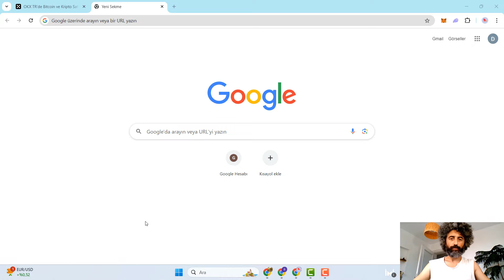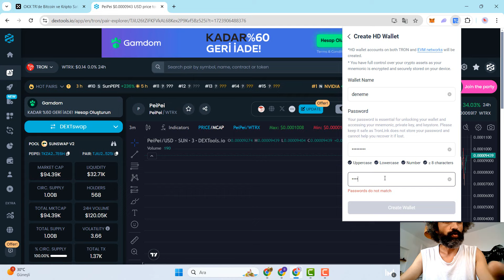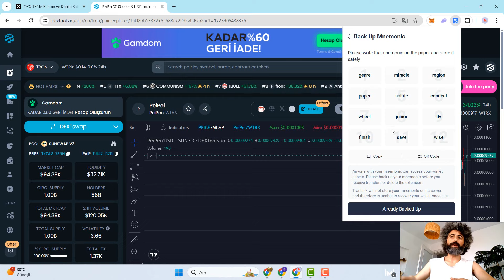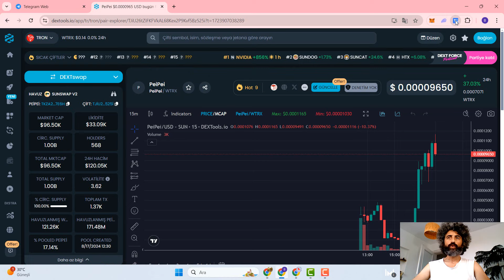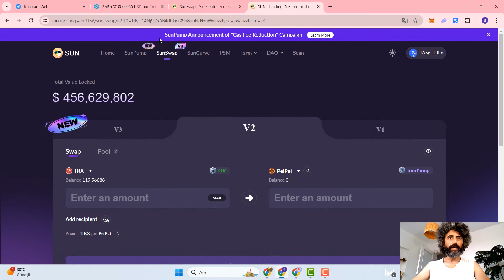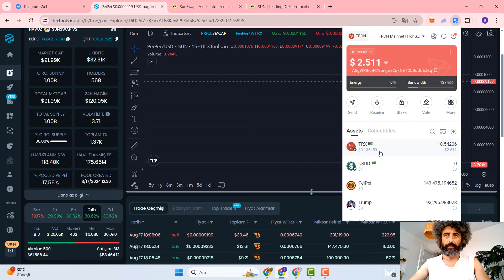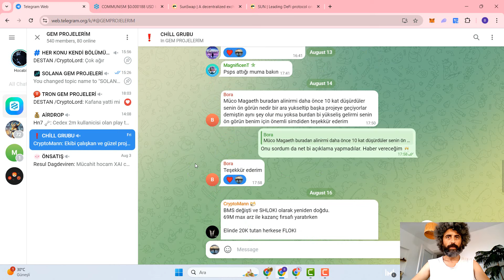100X KAZANABİLECEĞİNİZ TRONLİNK KULLANIMI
✅SHIB / BONE / LEASH / DOGE TELEGRAM KANALIMIZ

✅GEM PROJE TELEGRAM KANALIMIZ

✅X HESABIM

00:00 GİRİŞ
00:33 TRONLİNK CÜZDAN KURULUMU
02:40 PARA GÖNDERME
03:28 TOKEN NASIL ALINIR
05:30 CÜZDANA TOKEN EKLEME
05:54 TELEGRAM
06:38 BİTİŞ